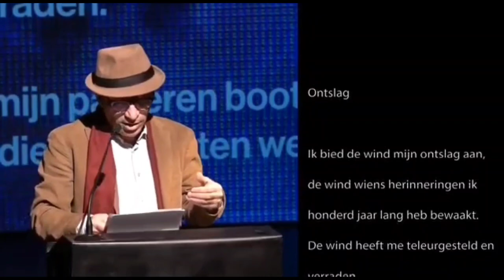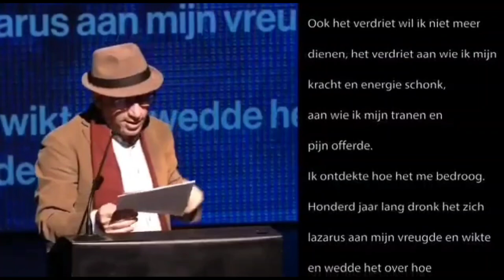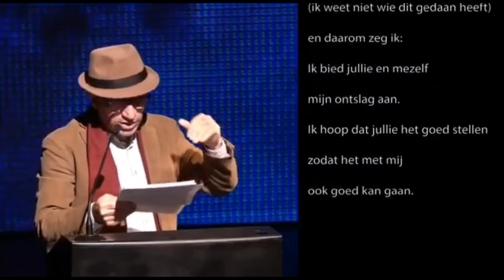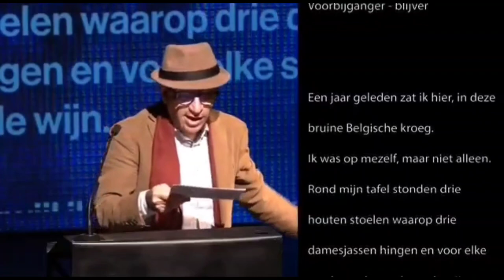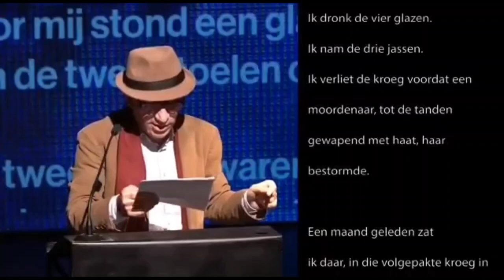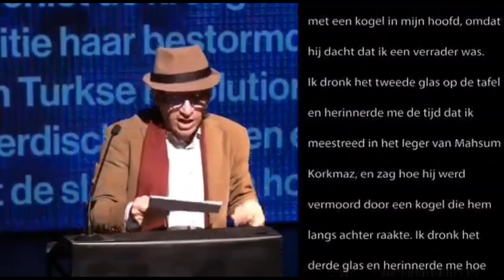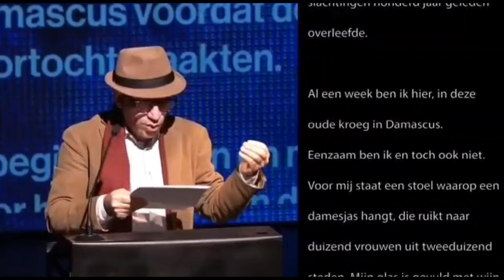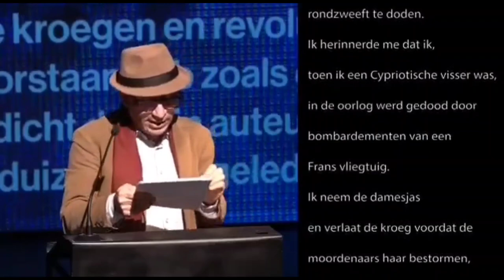قصيدتان لهوشنك أوسي: "استقالة" و"العابر - الماكث"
الموسيقى: سمير علي Samir Ali